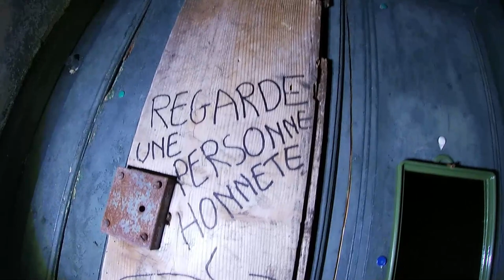Une nuit insolite dans un village abandonné (Béasse)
Tony, Max, Spykie et moi passons une nuit dans la seule maisonnette tenant encore debout dans le hameau abandonné de Beasse.
Dans cette même maison, un youtubeur à été menacé au fusil par un berger un tantinet derangé du ciboulot.
Une nuit glaciale et perturbé nous attend...

Allez y jeter un Œil et si vous voulez et/ou pouvez aider , par votre savoir faire etc... Contactez les!